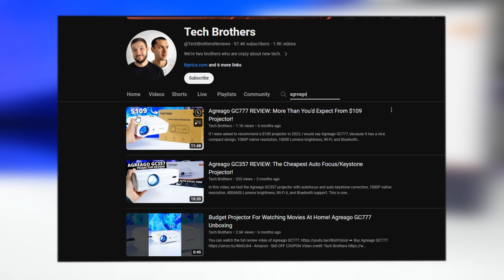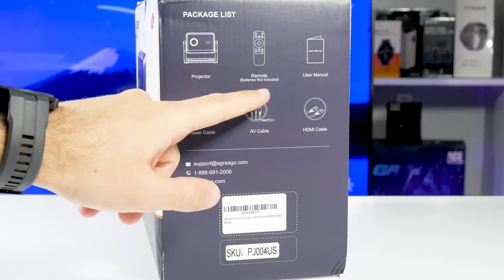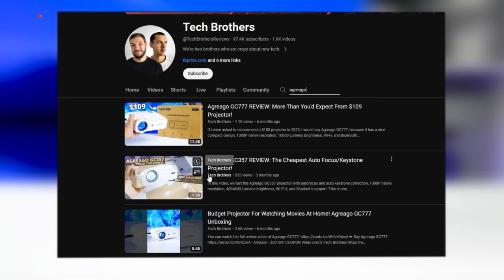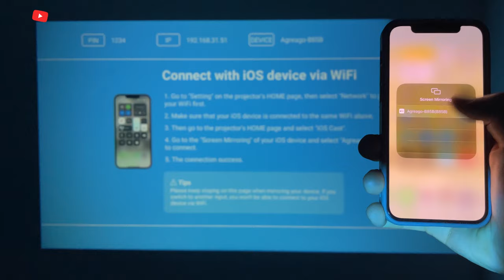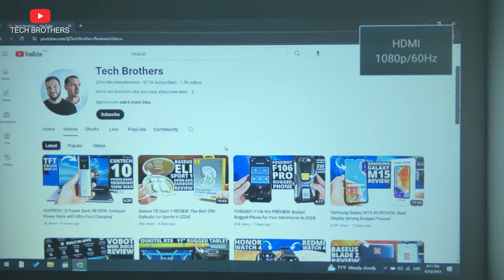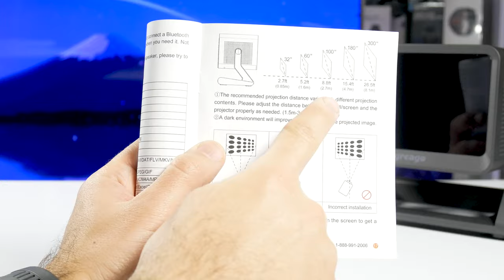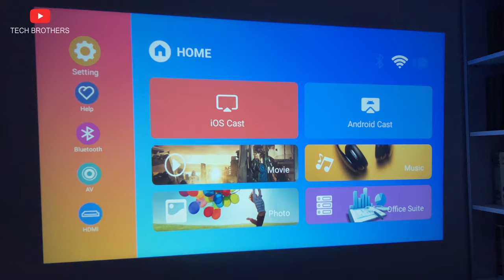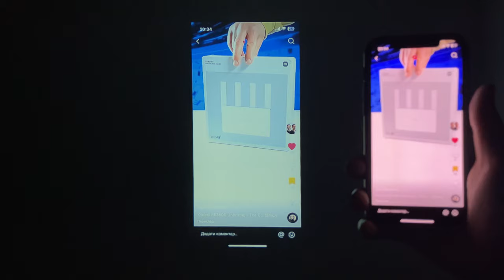Agreago A3 REVIEW: Only $100 Projector with 360 Degree Stand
The main feature of the Agreago A3 projector is 360 degree rotating stand. It allows you to quickly move the projection from the wall to the ceiling. The projector also has 1080P native resolution, 11000 Lumens brightness, auto keystone correction, electric focus, Wi-Fi 6 and Bluetooth support.

Timecodes:
00:00 - Intro
01:03 - Unboxing
02:01 - Size and Weight
02:21 - Stand
02:39 - Materials
02:58 - Connectivity
03:15 - Remote Control
03:55 - Multimedia System
04:46 - Settings Menu
05:43 - Wi-Fi Screen Mirroring
06:34 - Bluetooth Connection
06:53 - Built-in Speaker
07:41 - Fan Noise
08:05 - Projection Quality
08:48 - Colors
09:08 - Projection Screen Size
09:21 - Videos
11:24 - Light On/Off
12:10 - Conclusion

Agreago A3 Features:
- Electric Focus and Auto Keystone Correction
- 1080P native resolution, 4K Support and Fully Sealed Dust-proof Design
- 11000 Lumens Brightness
- Faster Wi-Fi 6 and Bluetooth 5.2 Connection
- Wide Compatibility and Lower Noise
- Compatible with TV Sticks
- 300'' Large Screen

1) A Magical Journey Through Space by Leonell Cassio

HashTags for searching